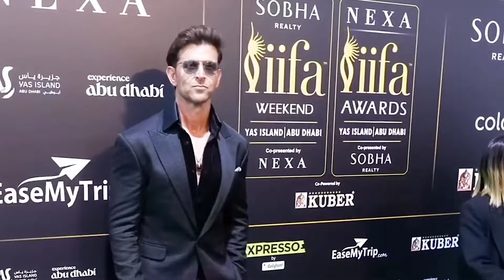Krrish 4 announcement Rakesh Roshan Hrithik Roshan coming movie Krrish 4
Krrish 4 announcement
upcoming next movie Krrish 4 Hrithik Roshan director Rakesh Roshan